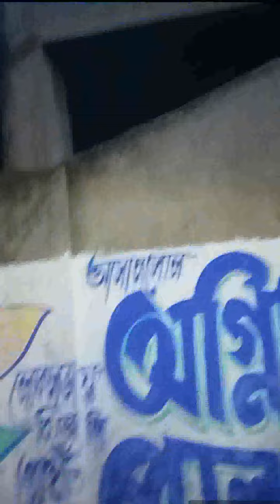My First Vlog! Aditya's Birthday Celebration🎉🎊 @deep family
Aditya ka birthday humne kaise manaya

Aadi ko khane me kya kya pasand hai